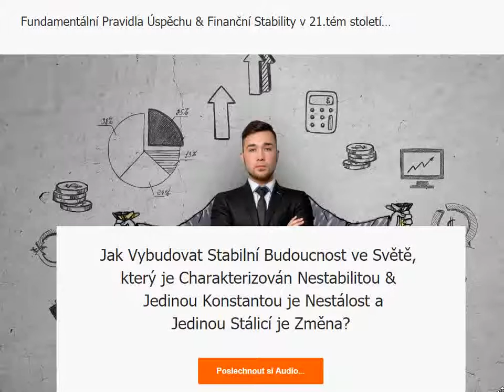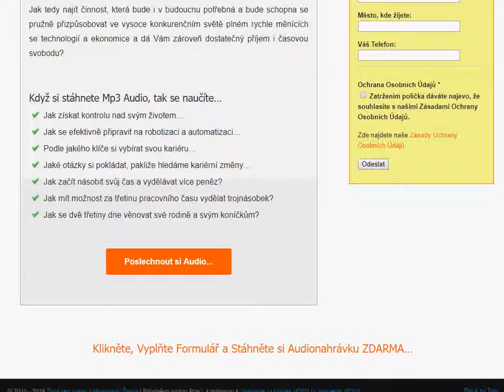Fundamentální Pravidla Úspěchu & Finanční Stability v 21.tém století...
Jak Vybudovat Stabilní Budoucnost ve Světě, který je Charakterizován Nestabilitou & Jedinou Konstantou je Nestálost a Jedinou Stálicí je Změna?

Dnešní svět Smartphonů, Kryptoměn, Mobilních Applikací,
Internetu a eCommerce dává moc do rukou jednotlivce...
Továrna na Bohatství je Mobil & Počítač připojený k Internetu...